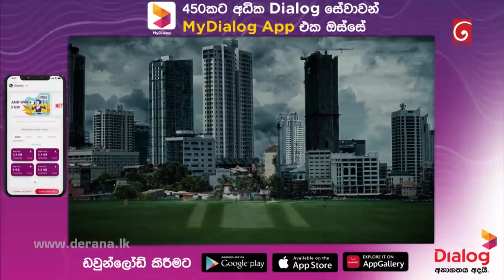Deweni Inima | Episode 1274 16th March 2022